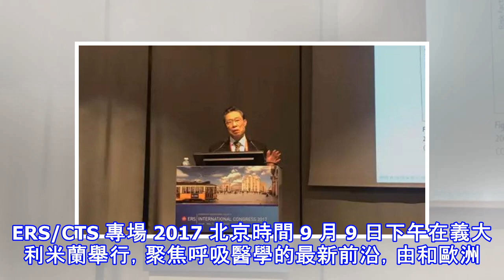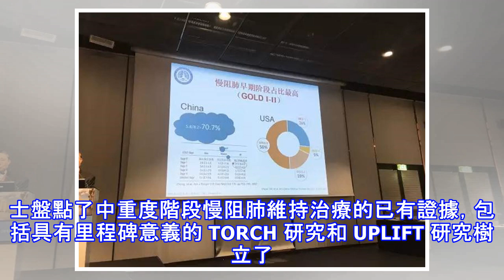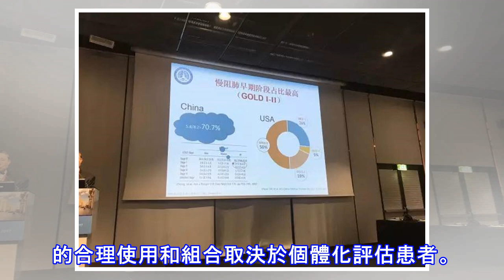鍾南山院士：慢阻肺長期維持治療策略的新進展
ERS/CTS 專場 2017 北京時間 9 月 9 日下午在義大利米蘭舉行，聚焦呼吸醫學的最新前沿，由和歐洲的 8 位頂尖專家帶來目前呼吸領域重要進展，工程院鍾南山院士做了題為「慢阻肺長期維持治療策略的新進展」的報告，成為當日會議焦點之一。在簡要介紹慢阻肺疾病負擔概況后，鍾南山院士首先討論了長期維持治療的療效評價，特別指出綜合的終點指標（即臨床上有重要意義的惡化，CID）比肺功能（通常是 FEV1 占預計值%）價值更大。其次，鍾南山院士評價了目前慢阻肺早期階段的維持治療，這在患者群同樣特別重要，這是因為慢阻肺早期階段佔比最高，大約 70% 的慢阻肺患者為處於早期（肺功能 1-2 級）。對於早...